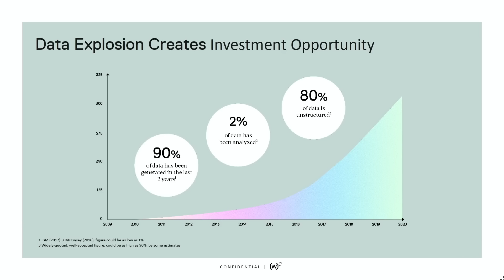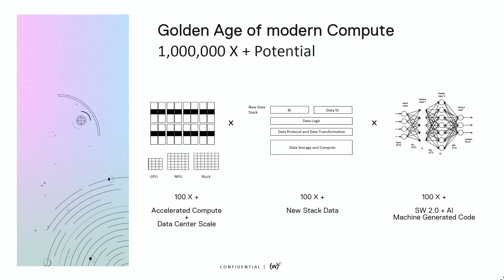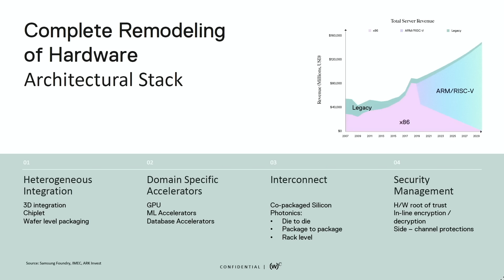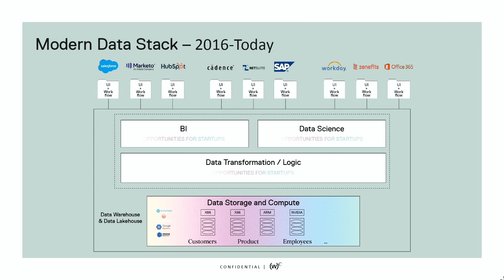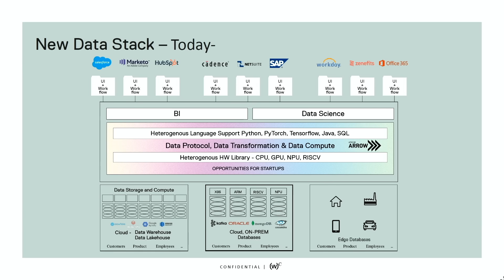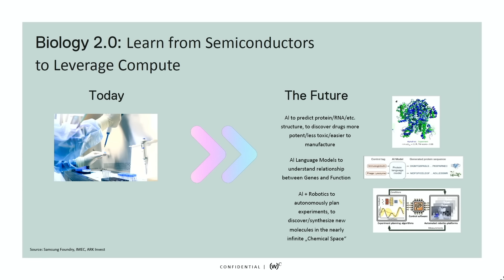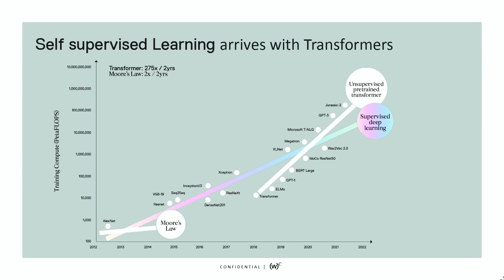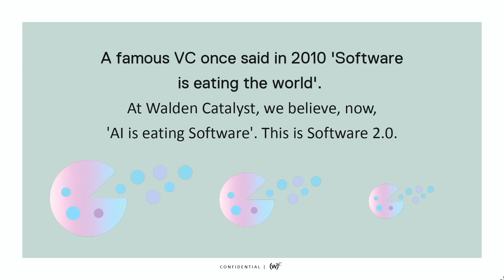The 5 Generation Wave & Data-Centric Era with Lip-Bu Tan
In the latest episode of HARMAN’s interview series “The Next Wave,” Young Sohn sat down with friend, colleague and fellow Founding Managing Partner of Walden Catalyst Ventures, Lip-Bu Tan. During their fireside chat, the two technology and venture capital veterans discussed the current state of both sectors – including what Tan called the five-generation wave. As our Chairman echoes in the conversation, HARMAN believes that customer experience will play a big role for organizations in the technology sector this year. Young highlighted the customer experience when he discussed his 4 C’s – coronavirus, cloud, chips and the consumer.

Both visionaries also highlighted the importance of data in today’s digital world. As part of this data wave, they discussed the rise of biology 2.0 – the combination of biology and the IT world. HARMAN has been addressing the increased investments in digital health, data analytics and AI as well through its Digital Transformation Services business unit, where we deliver intuitive experiences that complement real human needs. Like Young and Lip-Bu, we believe that data, technology and innovation have the capability to change our daily lives for the better.

Lip-Bu Tan is Chairman and Founder of Walden International and a Founding Managing Partner at Walden Catalyst Ventures and Celesta Capital. Tan has been active in the venture capital industry for over two decades and he introduced and pioneered the U.S. venture capital concept in Asia and contributed towards the promotion of early-stage technology investing in the Asia-Pacific region.
Tan concurrently serves as Executive Chairman of Cadence Design Systems, Inc. after stepping down from CEO in December 2021, and has been a member of the Cadence Board of Directors since 2004. Tan serves on a number of boards across various industries – including Softbank Group, Schneider Electric SE, and SambaNova Systems.